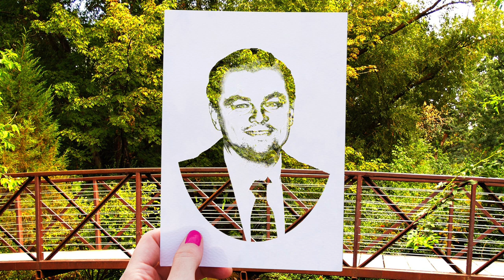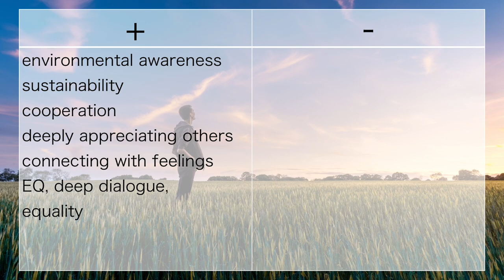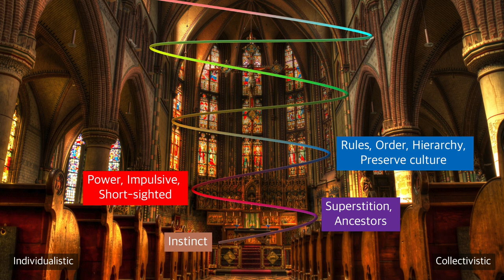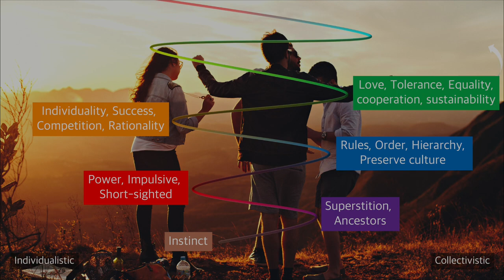Spiral Dynamics - Stage GREEN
In this multi-part-series we discuss stage green of the spiral dynamics model which is a developmental model about value systems of groups, organisations and the very individual.

Schedule a FREE call with me to see how working together would look like

We. Develop. Humans.

Every individual, group and organization is constantly experiencing change.
Although, there is always change, there is not always development.
Straight-mind is devoted to optimally developing human-beings throughout their lifespan.

4 Areas of focus can be identified based on our psychological model of growth:
● Self-Knowledge: Values, Strength, Typology
● Goals: Goal-setting, Decision-making, Planning
● Generating: Creativity, Productivity, Motivation
● Regenerating: Rest-breaks, Health, Stress-management